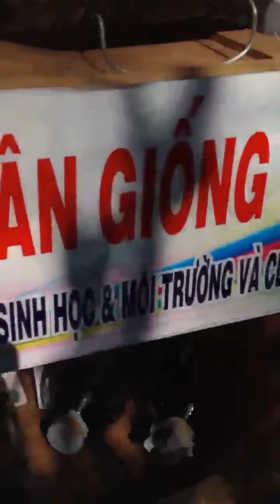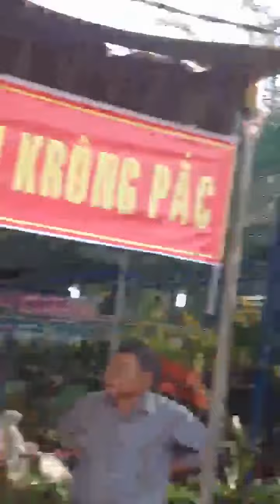kham pha nhung deu moi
cùng các bạn khám phá những tìm năng nổi bật